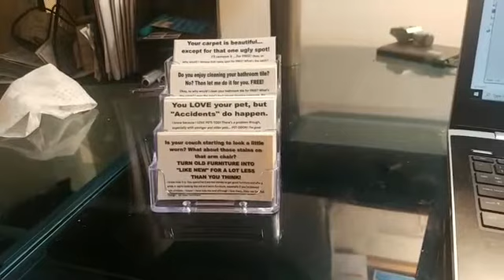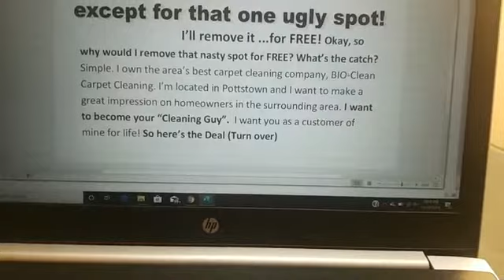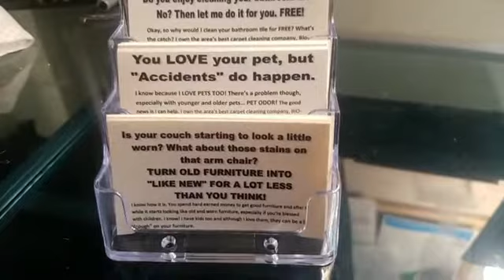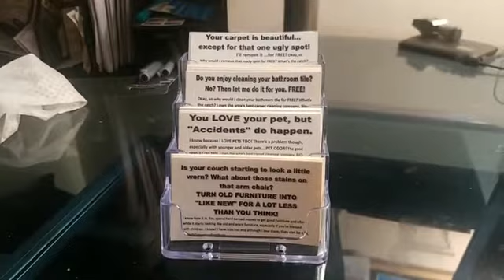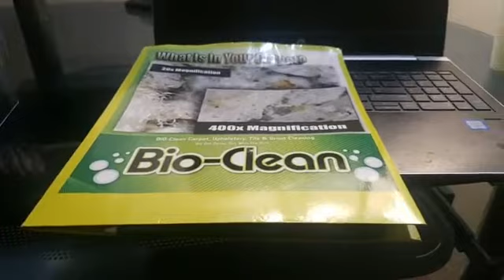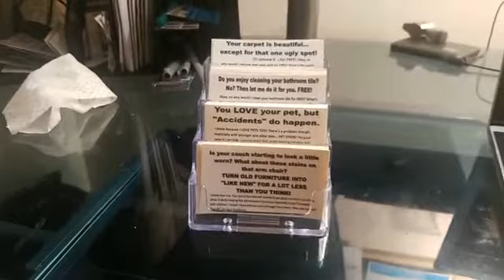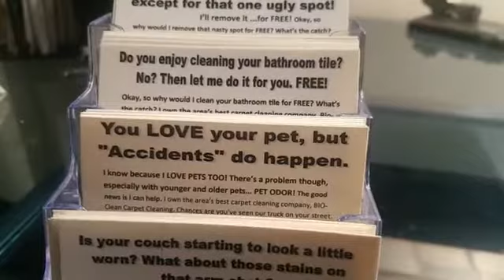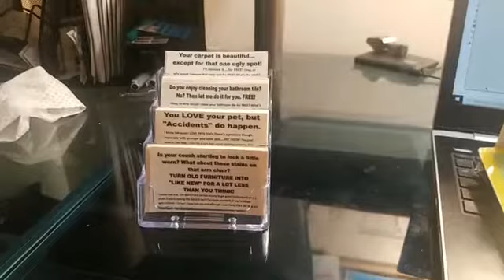Roger Lloyd's Carpet Cleaner's "Sales card" caddy.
Revolutionary Carpet Cleaning knowledge for Professional Cleaners trying to take their  business to the next level.